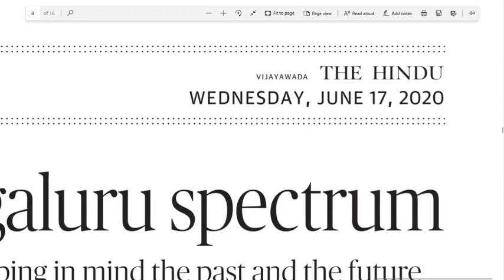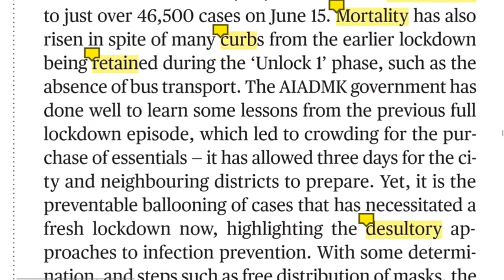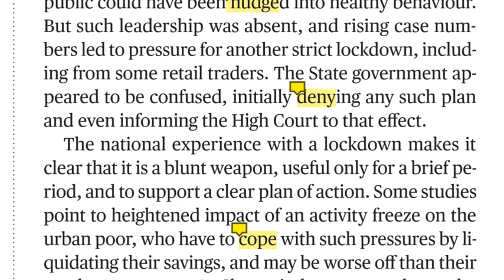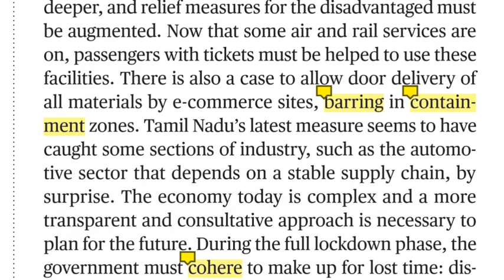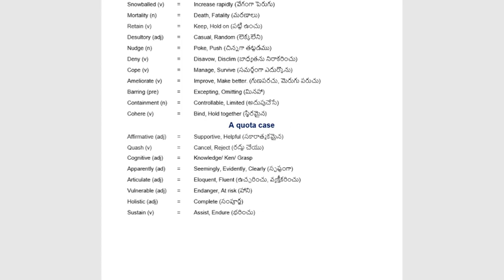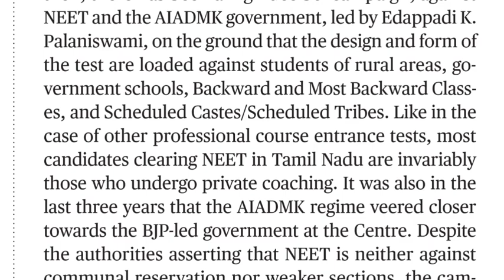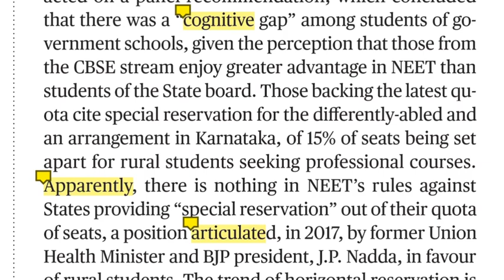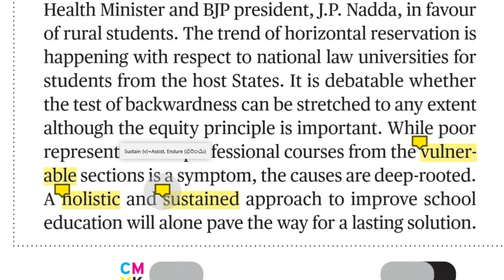17.06.2020 The Hindu Editorial Analysis in Telugu || Today Hindu Editorial Analysis in Telugu